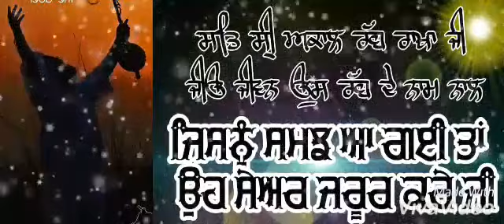ਕਦਰ ਕਰੋ । balwinder singh laddi । ਲਾਡਾ ਸਿੰਘ। new ਵੀਡਿਓ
ਰੱਬ ਦਾ ਬੰਦਾ  Balwinder Singh laddi  (cont. 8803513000)🙏🙏🙏🙏🙏